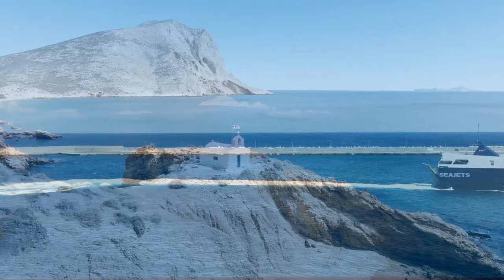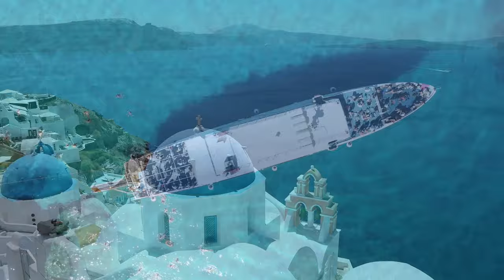I Love Greek music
This YouTube channel is focused on providing a variety of content that can help viewers relax and unwind while also taking them on virtual tours to different places and countries. The channel offers a range of videos that are designed to promote relaxation, including nature scenes, calming music, specific music for the place, guided meditations, yoga and stretching routines, and other peaceful and soothing content. Whether you're looking to de-stress after a long day or create a relaxing atmosphere in your home or workplace, this channel is an excellent resource. In addition to the relaxing content, the channel may also offer tips and techniques for managing stress and promoting relaxation in daily life.